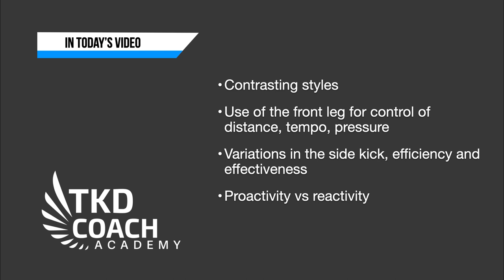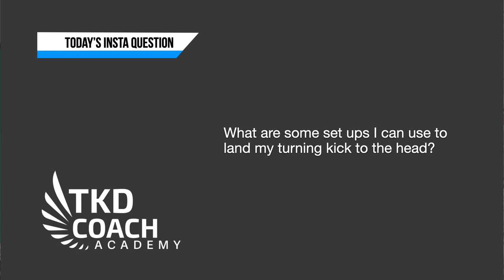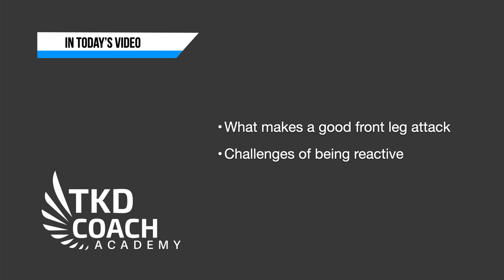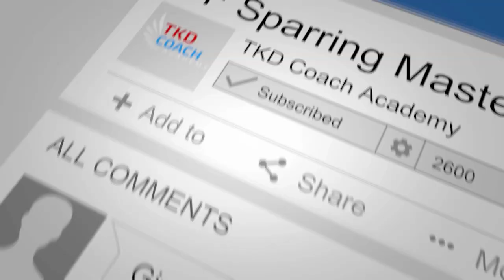Proaction vs Reaction in ITF Sparring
In this episode of FightChatFriday we take a look at how being in control and taking the initive is some important in ITF Taekwon-Do Sparring.

We switch it up from the European scene in this episode looking at a clip from the 2016 Pan Ams with Nicholas Dushard (Jamica) Vs Argentina.

We also take a look at how important the front leg is in ITF Sparring & why. We look at some differences between the European & Pan Am scene in ITF competition.

This week's question of the week is covering some ideas to set up a head kick dollyo chagi in ITF sparring.

TKD Coach Academy - Helping you to reach your full TKD potential, in less time with the best methods!